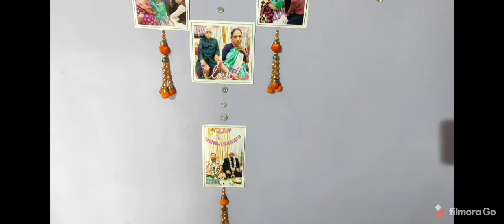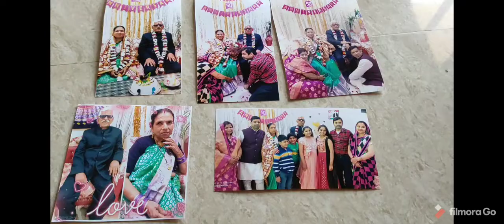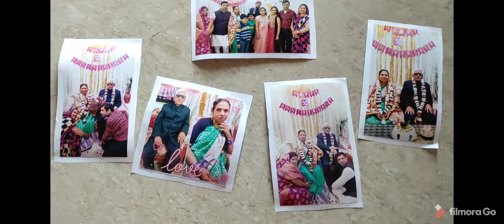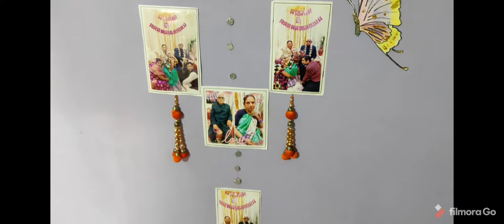Best DIY Hanging Picture Display, Photo Wall Decor DIY, DIY Wall Decor,Wall Art, Easy Way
Hii everyone...
I am Renu Dixit
My YouTube channel name is "Renu Dixit ".
My channel contains many different types of stylish and trending fashionable tops, skirts, frocks, ponchu, etc. , DIY, funny videos, cooking stuff, daily craft and many more creative things.